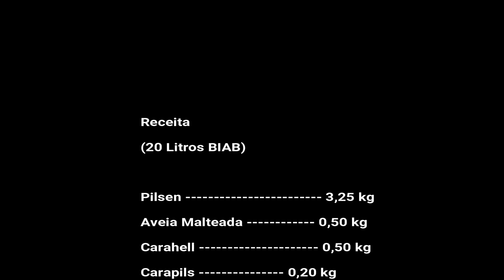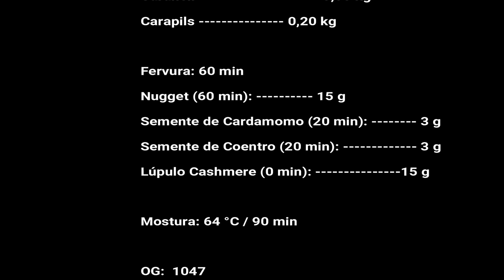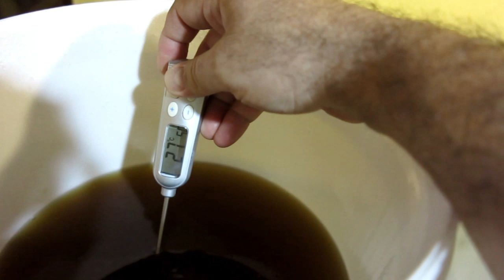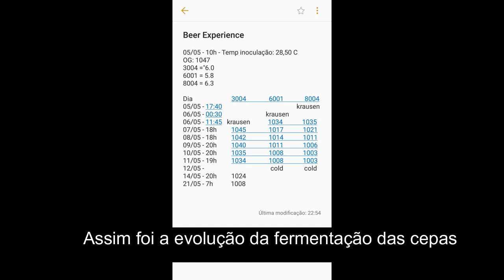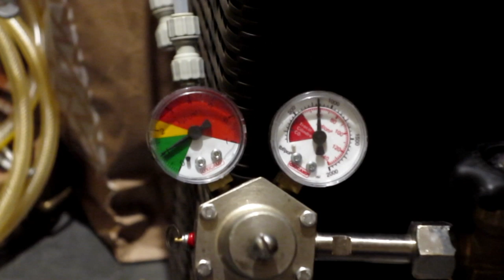Como fazer Cerveja em casa - Saison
Dessa vez deu certo!!! Três cervejas, mesmo mosto, três leveduras diferentes!! Resultado??
Três cervejas bem diferentes, cada uma com uma personalidade e características de aroma e sabor muito distintas!!!
Acompanhe e veja como repetir a experiência!!